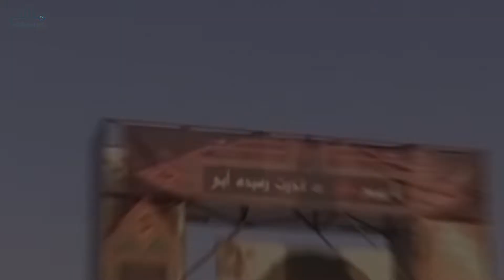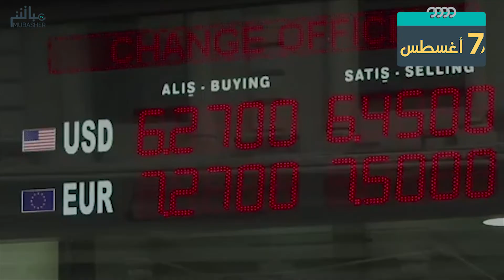آخرها قرار الفيدرالي.. تعرف على أبرز القرارات والأحداث العالمية خلال 2018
الفيديو يعرض أهم وأبرز الأحداث في الأسواق العالمية خلال 2018